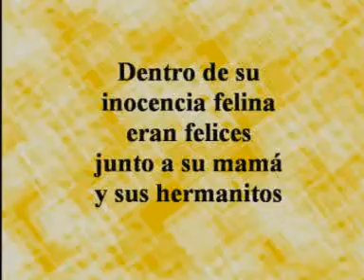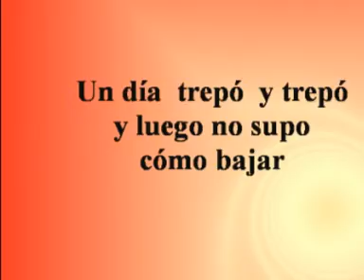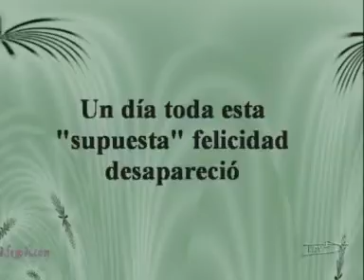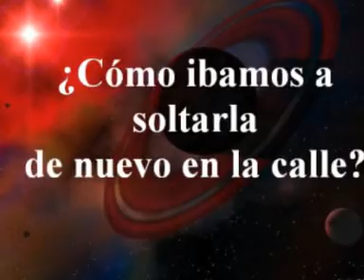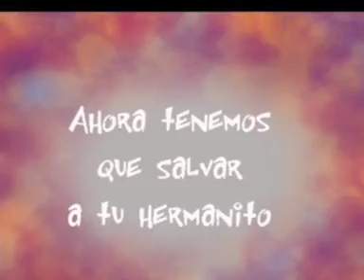Gatos del Campo del Sur (ADOPTADOS) dos hermanos separados por el maldito destino. Cadiz felina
Esta es la historia de dos gatitos hermanitos nacidos en la calle (Campo del sur, Cádiz) y separados por un H.P. odiador de gatos.